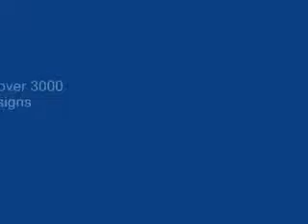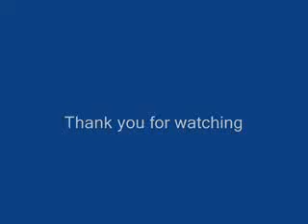Digital nail Art - Newcastle upon Tyne & Blackpool Lancashire UK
Have your nails digitally painted in minutes with unique stunning designs. Your favourite photo can be printed on your nails also.

Over 3000 designs to choose from.

TRY the first and ONLY digital nail art service in the North East.

Now open in Newcastle upon Tyne.

We are located in Newcastle upon Tyne

Video produced by PKD Video Productions.